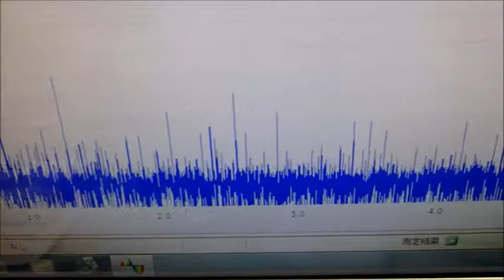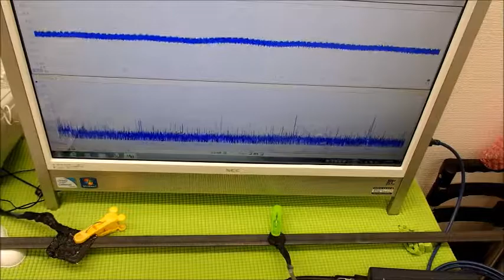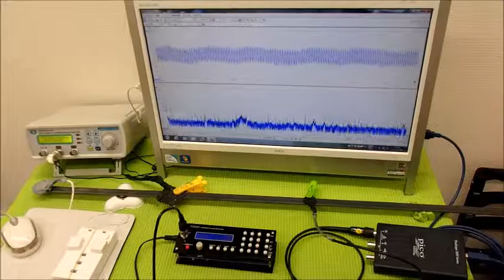音と超音波の組み合わせを利用した超音波制御技術 ultrasonic-labo